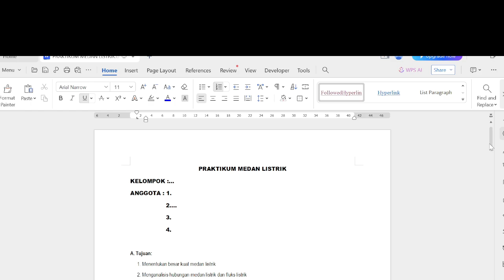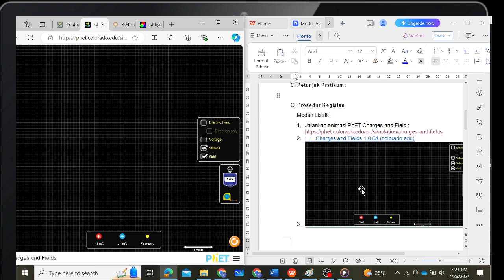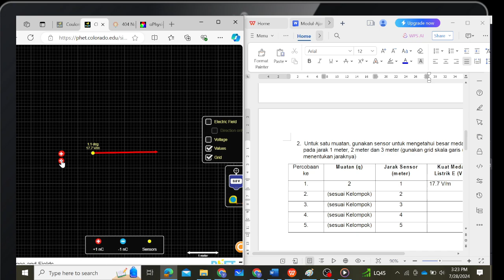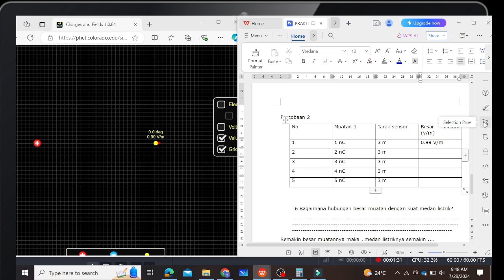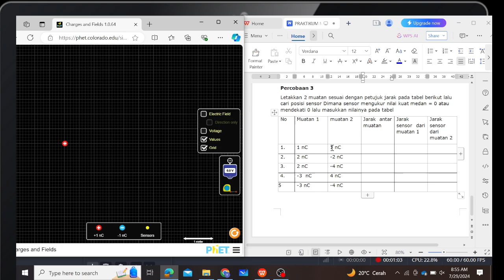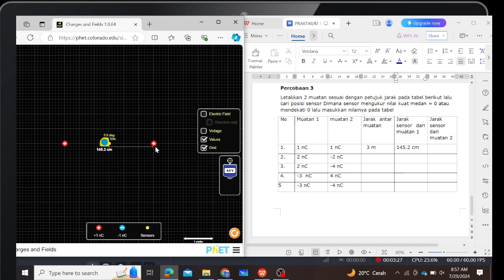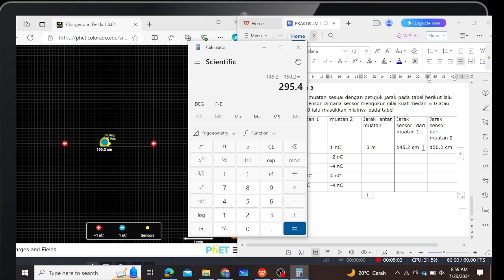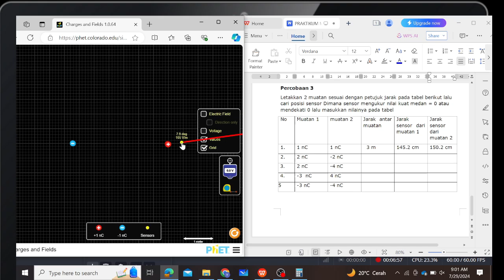PETUNJUK PRATIKUM PHET MEDAN LISTRIK DISERTAI LKPD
PETUNJUK PRATIKUM PHET MEDAN LISTRIK
Selamat datang di video praktikum fisika interaktif! Dalam video ini, kita akan menjelajahi konsep medan listrik menggunakan simulasi PhET yang menarik dan mudah dipahami. Simulasi ini dirancang untuk membantu Anda memahami bagaimana medan listrik terbentuk dan bagaimana muatan listrik berinteraksi satu sama lain.